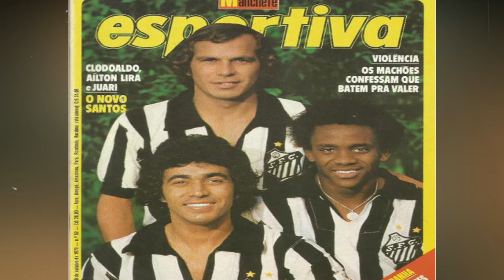A HISTÓRIA DE "AILTON LIRA" O MESTRE DA BOLA PARADA, CAMPEÃO EM 1978 PELO SANTOS DOS MENINOS DA VILA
uem não tem saudade do grande meio-campista Aílton Lira em sua passagem pelo Santos. Era um diferenciado, principalmente no fundamento de bola parada.

Aílton Lira da Silva, nasceu no município de Araras, São Paulo, em 19 de fevereiro de 1951.

Descoberto pelo técnico Zé Duarte, Aílton Lira foi aproveitado nas categorias amadoras da Associação Atlética Ponte Preta, clube onde também assinou seu primeiro contrato profissional.

Fez parte do elenco que conquistou o título da então chamada “Divisão de Acesso” do campeonato paulista em 1969.

Naquela campanha, o time do técnico Zé Duarte perdeu apenas o compromisso final diante da Francana, resultado que não prejudicou em nada o retorno da Ponte Preta para grupo de elite do futebol paulista.

Sem horizontes de curto ou médio prazo no Moisés Lucarelli,  Não querendo permanecer nessa situação, a solução encontrada foi procurar outra equipe. No final de 1972 teve seu passe negociado com a Caldense, de Poços de Caldas, onde permaneceu até o final do ano de 1975, sendo um dos destaques do time que chegou às finais do Campeonato Mineiro de 1975, ficando com a terceira colocação, atrás apenas da dupla Atlético Mineiro e Cruzeiro.
ATÉ HOJE EM DIA, É CONSIDERADO UM DOS MAIORES JOGADORES, QUE JÁ VESTIRAM A CAMISA DA CALDENSE.

Em 1976, Zé Duarte era o técnico do Santos e indicou Aílton Lira aos dirigentes do alvinegro praiano, que na época tinham interesse por outro jogador da Caldense, o zagueiro Neto.

Mesmo com pouco dinheiro nos cofres, os cartolas santistas aceitaram investir um pouco mais para trazer o promissor Aílton Lira.

Em seus primeiros tempos na Vila Belmiro, Aílton Lira usava o lendário número 10, que mais tarde foi entregue ao jovem Pita (Edivaldo de Oliveira Chaves).

Sua primeira grande participação pelo Santos aconteceu na conquista do Torneio Hexagonal do Chile, em fevereiro de 1977.

No Chile, o Santos venceu o Colo-Colo por 3×1, o Everton de Viña Del Mar por 4 a 0, o River Plate da Argentina por 2 a 0 e só foi derrotado pela Seleção de Salzburg da Áustria por 1 a 0.

No duelo final, o Santos venceu o Universidad Del Chile por 2×0 e ficou com o caneco.

Dono de um futebol clássico e vistoso, o camisa 8 Aílton Lira tinha muita facilidade nos lances de bola parada, além de ser reconhecido como um exímio lançador.

Mesmo com tantas qualidades, seu rendimento oscilava em algumas partidas. Considerado lento e pouco participativo nas tarefas de marcação, Aílton Lira era alvo de críticas por parte dos torcedores e da imprensa.

FONTE
TARDES DE PACAEMBU
SITE MILTON NEVES
FACEBOOK SÓ POSTER E FOTOS DE TIMES DE FUTEBOL